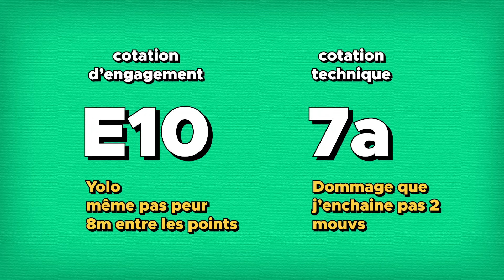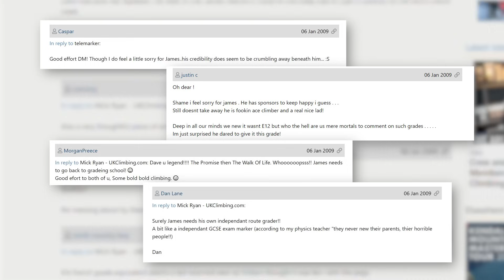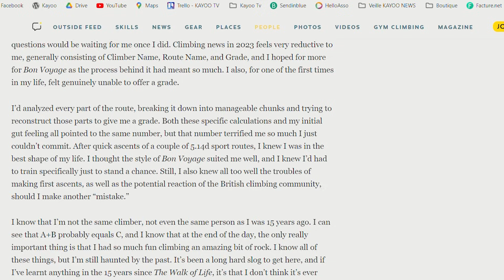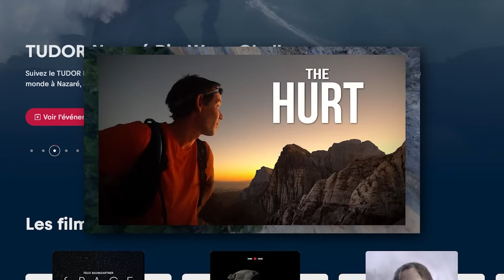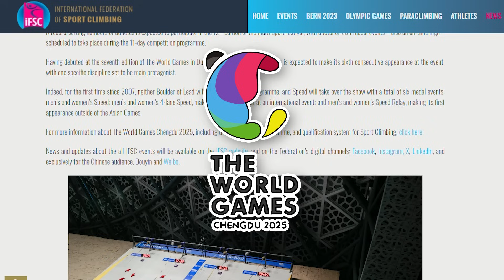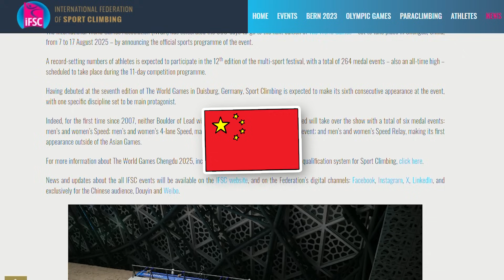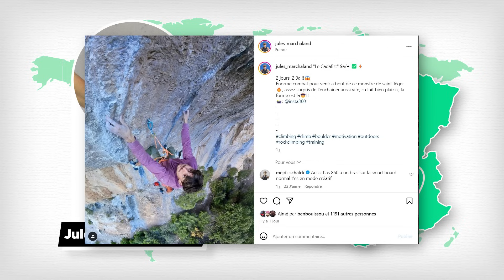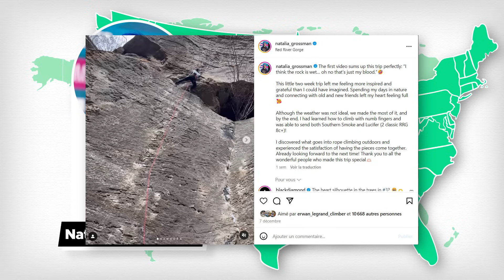Escalade traditionnelle et belles histoires, BON VOYAGE DE NOËL à TOUS ! KAYOO NEWS n°95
Nouvel épisode de KAYOO NEWS, la première émission francophone d'actualité d'escalade ! Si vous souhaitez être tenu au courant de toutes les actualités du monde de la grimpe, on vous fait un condensé de la semaine ;)

Et cette semaine, nous sommes à J-5 de Noël alors quoi de mieux que de s'embarquer dans de belles histoires à se raconter au coin du feu ? Parmi celles-ci on parlera escalade traditionnelle avec l'anglais James Pearson qui propose la cotation inédite de E12 pour la deuxième fois de sa carrière... à 15 ans d'intervalles. Avec ça Red Bull TV nous fais un sacré cadeau en mettant en ligne gratuitement la crème des films d'escalade de cette année avec DNA, Sleeping Lion mais aussi The Hurt. Ah et je n'ai parlé que de belles histoires ? Eh bien j'ai menti puisque l'IFSC vient de faire une sacré annonce avec la sortie du programme des jeux mondiaux 2025, 100% vitesse !

Page tipeee de la chaine si vous souhaitez nous soutenir financièrement

L'émission sera mis en ligne chaque mercredi sur Youtube aux alentours de 18h.

N'hésitez pas à venir nous suivre sur Instagram pour du contenu communautaire fun et original sur la grimpe